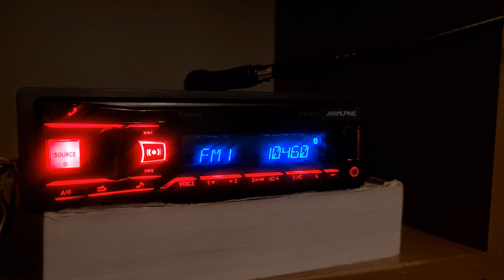Radio RTL 104.6FM Germany Berlin dx Poland Łowicz